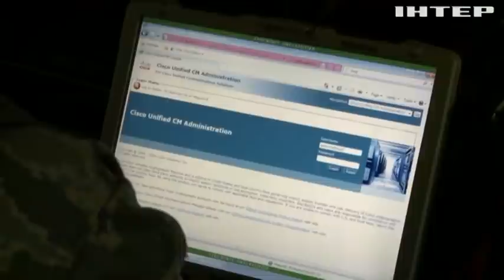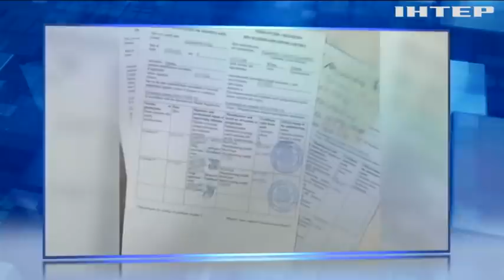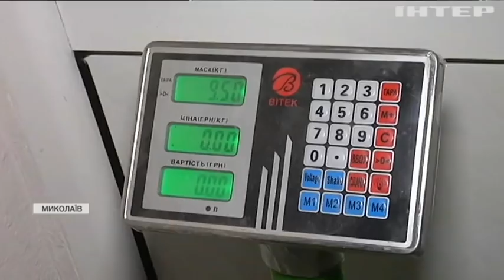Новости 17:45, выпуск за 14 декабря 2021 года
Дивіться у випуску:
Ангела Меркель блокувала постачання зброї Україні.
Нардепи спростили отримання громадянства тим, хто воював за Україну.
На Івано-Франківщині потяг розчавив автівку.